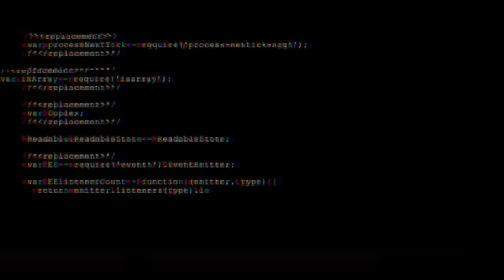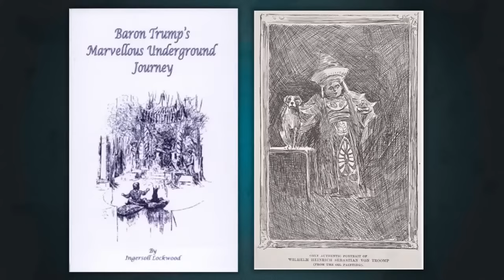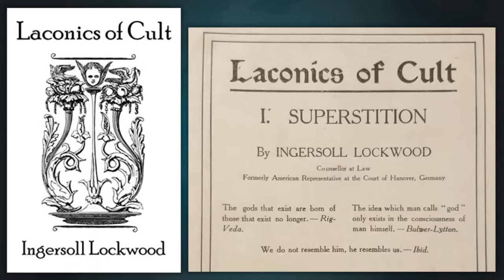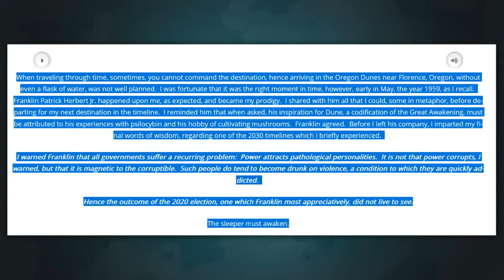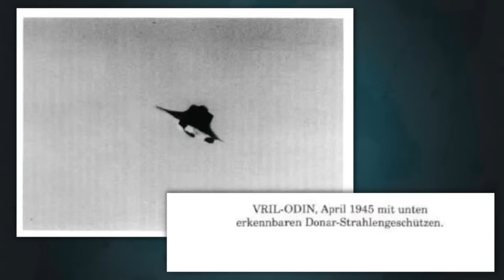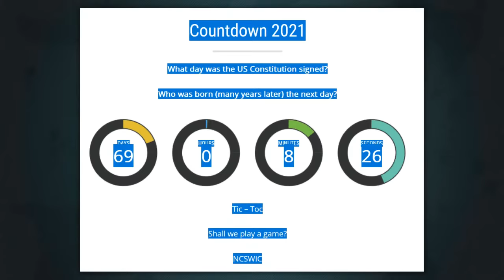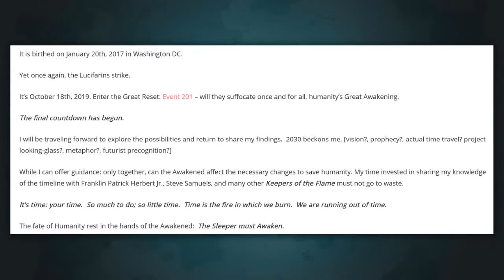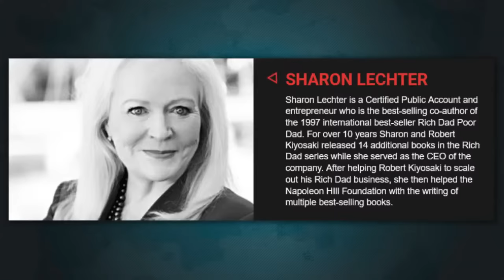The Watchtower 1/27/24: Ingersoll Lockwood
Thanks for joining us! The Watchtower streams live every Tuesday & Saturday at 6pm PST/8pm CST/9pm EST!